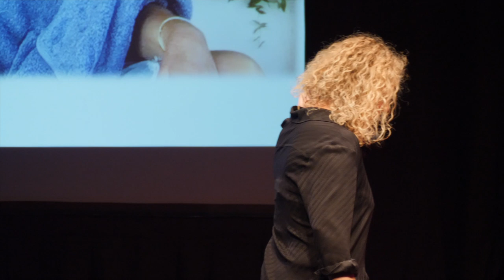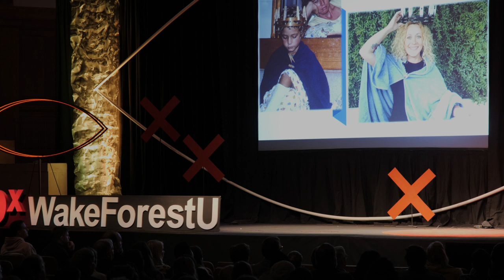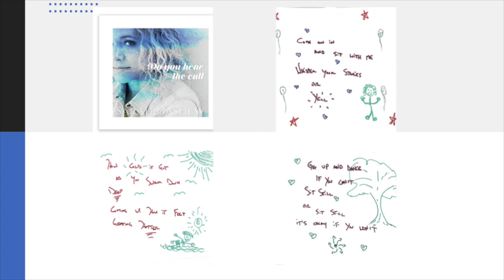Do You Hear the Call | Sarah Dashew | TEDxWakeForestU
Sarah Dashew draws you in with how her unique childhood experiences led her to discover her own freedom and creativity in music. She shares her creative inspirations and her own music to encourage you to find your child within.  Sarah Dashew grew up sailing around the world with her family, a complicated familial feat which would bring Sarah to re-envision conventional understandings of freedom. Her eccentric upbringing led Sarah to a creative lifestyle as a singer-songwriter navigating the creation and management of multiple critically-praised albums while touring with the likes of Cowboy Junkies, Michelle Shocked, Suzanne Vega, and more-- all while experiencing a number of life revisions in both personal and professional spheres. Her latest project features four new singles released consecutively, all written after leaving Los Angeles for the desert and a new life perspective-- one that centers around a return to the call of the child and the wild. Music and childhood are deeply intertwined for Sarah, which she is now on a journey of identifying, understanding, and spreading to the public through her music and writings. Sarah says, “My music is my most constant companion. It’s how I understand relationship, with myself, with the world, with it all.” It is through this lens of music and its meaning in her life that she is thrilled to share her re-envisioning of childhood, its place in our lives at all points, and its connection to freedom. This talk was given at a TEDx event using the TED conference format but independently organized by a local community.